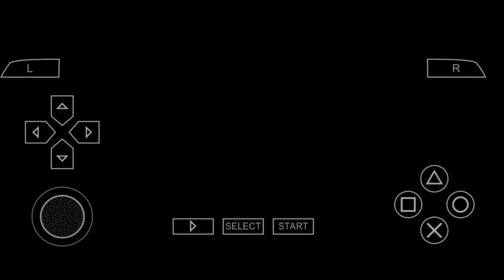WWE SmackDown! vs. Raw 2006 (PSP) | Part 15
Untuk gamenya kalian bisa download dengan menonton vidio dari link yang dibagikan di bawah.